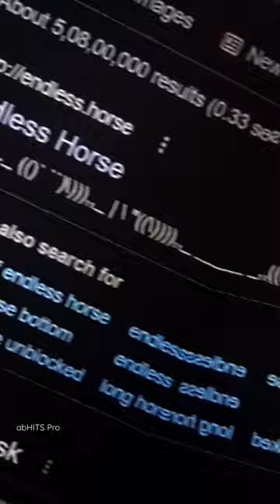Scrolling to the end of "Endless Horse"😎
Scrolling to the end of endless horse Endless.horse